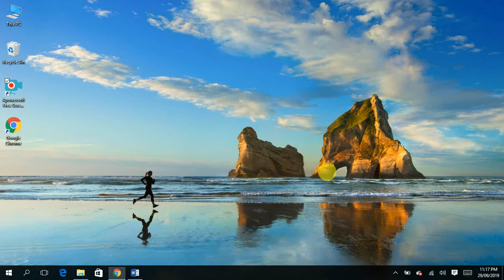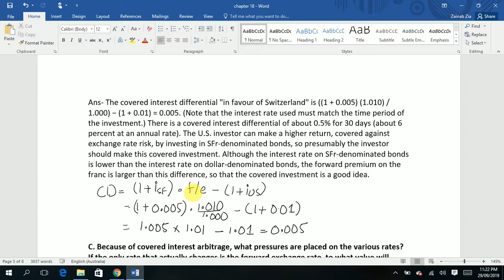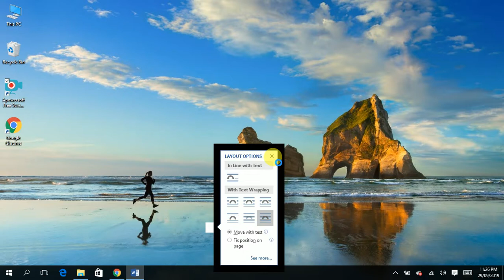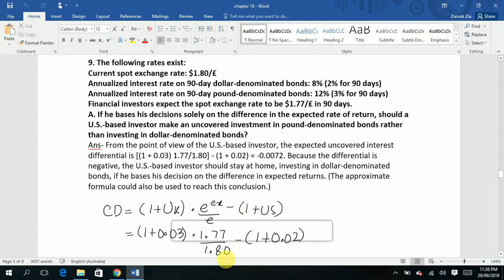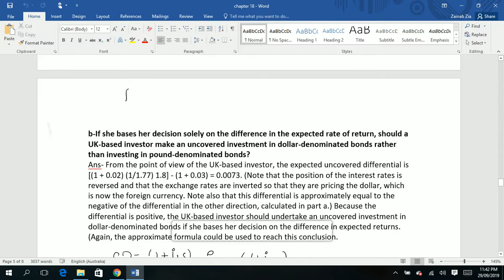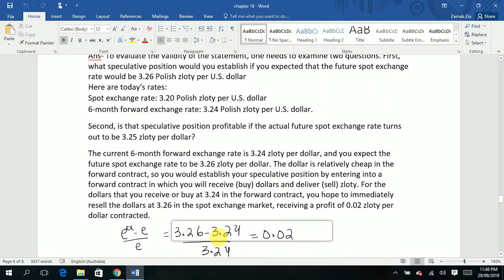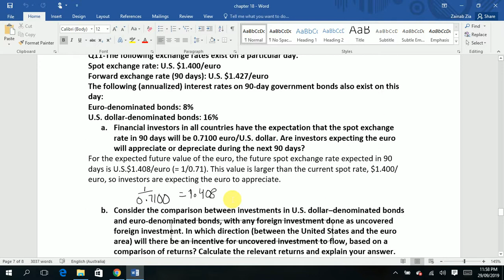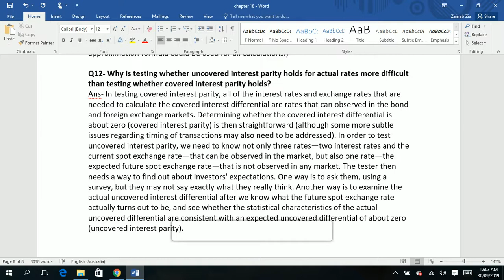International Economics: Chapter 18 problem solutions [part 02]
This video is based on the explanation of Chapter 18 problem solutions..